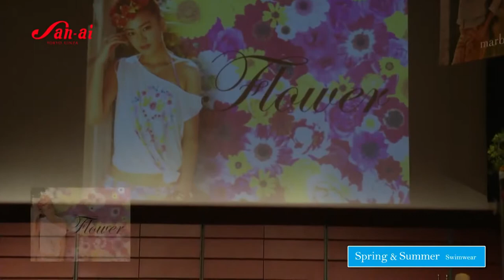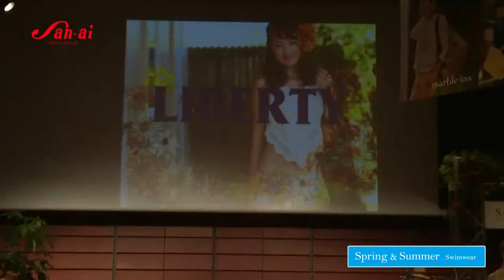Japanese Spring & Summer Fashion show #1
Japanese model show all  Lovely girl